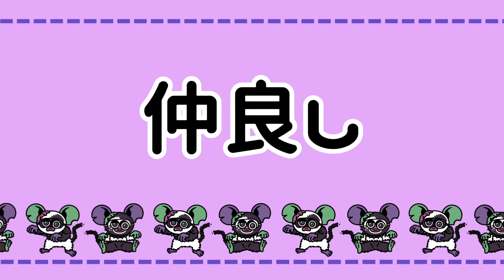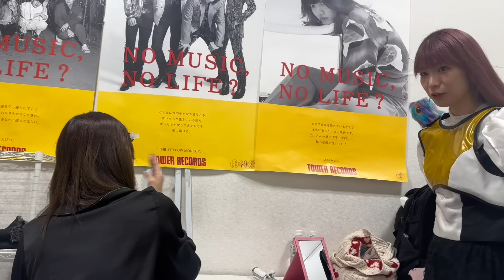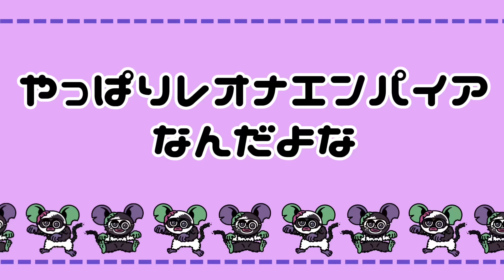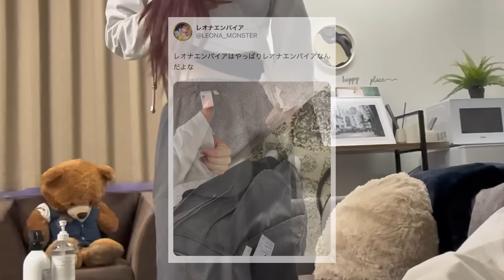【素です】泣いたり笑ったり喧嘩したり⁉️な私たち【豆柴の大群都内某所】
こんばんは！
レオナエンパイアです💛
またまたオフショット動画が溜まってきたので放出放出〜！
クスッと笑ってもらえれば(^^)
ぜひ！あなたもメンバーの一員になったような気分で！素な私たちをお楽しみください✨

本日5/10(金)このあと20:30〜のモンtube生配信も見てねっ✌🏻お知らせもあります！！

◎RELEASE iNFO
4/3(水) RELEASE
豆柴の大群都内某所 a.k.a. MONSTERIDOL 1st Single「わんダーらんど」

永続仕様：BOX仕様
PHOTOBOOK 68P（B4サイズ）
13時間分のライブ映像が収録されたBlu-ray Disc!!
【CD盤】
価格：¥1,485(税込)　¥1,350(税抜)
【キッズ版CD】数量限定
（キッズ向け商品 / 対象年齢12歳までの推奨商品）
※推奨年齢の設定をしておりますが、どなたでもご購入頂けます。
価格：¥550(税込)　¥500(税抜)
初回特典(封入)：オリジナル豆ウーマンシールA(メンバー別カット全5種類中1種ランダム封入)

◎ツアー情報
「MONSTER VENOM TOUR」
全国12ヵ所を周る、モンアイ初の全国ツアー！
【公演日程】
◆2024年5月26日(日) 愛知県　新栄シャングリラ
開場/開演16:30/17:00

◆2024年6月9日(日) 千葉県 柏PALOOZA
開場/開演16:30/17:00

◆2024年6月15日(土) 北海道　SPiCE札幌
開場/開演16:30/17:00

◆2024年6月30日(日) 神奈川県　F.A.D YOKOHAMA
開場/開演16:30/17:00

◆2024年7月13日(土) 香川県　高松MONSTER
開場/開演16:30/17:00

◆2024年7月14日(日) 徳島県　徳島club GRINDHOUSE
開場/開演16:30/17:00

◆2024年7月21日(日) 大阪府　梅田 Zeela
開場/開演16:30/17:00

◆2024年7月27日(土) 宮城県　LIVE HOUSE enn 2nd
開場/開演16:30/17:00

◆2024年8月4日(日) 埼玉県　HEAVEN'S ROCK熊谷VJ-1
開場/開演16:30/17:00

◆2024年8月12日(月・祝) 福岡県　福岡DRUM Be-1
開場/開演16:30/17:00

◆2024年8月18日(日) 栃木県HEAVEN'S ROCK宇都宮VJ-2
開場/開演16:30/17:00

◆2024年9月8日(日) 東京都　神田明神ホール
開場/開演17:00/18:00

●チケット種類●
・一般チケット¥4,500-（税込）
 ・MiNiテイマーTiCKET ¥1,000-(税込)
(高校生以下限定/当日学生証確認あり)

●LiVEチケット受付詳細●
◆ぴあ先着先行：4月17日(水)12:00~5月7日(火)23:59
〈一般/ MiNiテイマーTiCKET〉
【お申し込みURL】

◆一般発売日：5月11日(土)10:00~〈一般/ MiNiテイマーTiCKET〉

●豆柴の大群都内某所 a.k.a. MONSTERIDOL
オフィシャルFC「MONSTER LAND」登録方法●
クレジットカードでの会員登録はこちらから
アプリ内決済での会員登録はこちらから